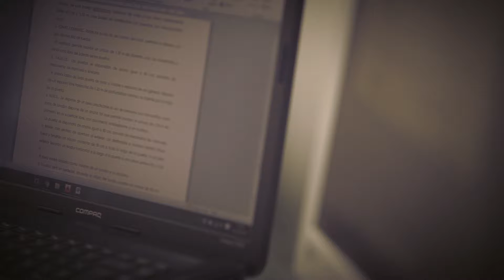Edificamos Futuro | Stoneweg Spain